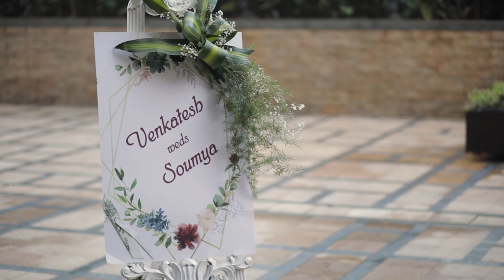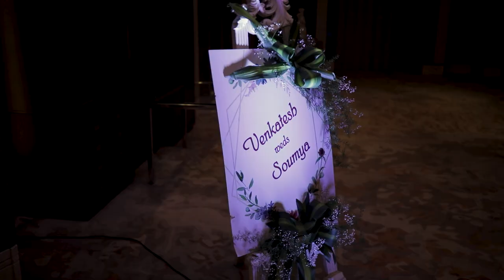Soumya & Venkatesh Wedding Film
These two high school sweethearts Soumya and Venkatesh were waiting for this day for a long time. Their love has stood the test of time. Watch their beautiful wedding documented at the Shangri la hotel Bangalore.